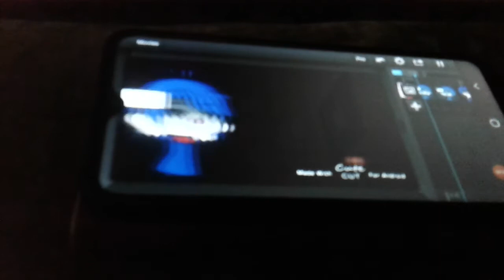Pusher piggy meme plz read desc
Hello my friends  this video was made mby my friend but I won't say her name so she gets all the credit